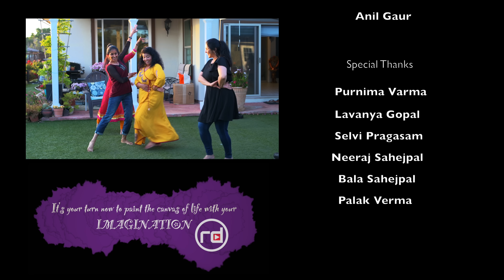Imagination - Music Video | Worth It | Udi | Shape Of You | Swalla | Hip Hop | Kathak | Bharatnatyam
To Maya, life is a beautiful dance & dancing is her life. Often she transcends into an imaginary world of dancing, no matter who she is talking to and where she is. In Maya’s world, we are all dancers moving beautifully to the rhythm of life.

Can you relate to Maya’s imagination? Are you ready to paint the world with your own imagination?

Featuring:
- Worth It by Fifth Harmony
- Udi Teri Aankhon Se by Sunidhi Chauhan, Guzaarish
- Shape Of You
- Swalla (Jathi Mix)
- Bharatnatyam
- Kathak

Cast:
Selvi Pragasam, Lavanya Gopal, Elena Elsoukov, Padmini Sathyan, Palak Verma, Ravi Pragasam, Nithika Karthikeyan, Meha Kavuri, Meghana Pavulari, Sarieli Sribhashyam,
Nihira Kalapatapu, Amala Tirumalai, Radha Ashok,  Aditi Kaushik, Rekha Garg, Oscar Trinh, Priya Ramamurthy, Yamuna Ganesan, Bhargavi Suresh & Priyanka Karunakaran,

Special Thanks:
Purnima Varma, Lavanya Gopal, Selvi Pragasam, Neeraj Sahejpal, Bala Sahejpal, Palak Verma, Paras Trivedi, Janani VV and Kalanityam School Of Dance.